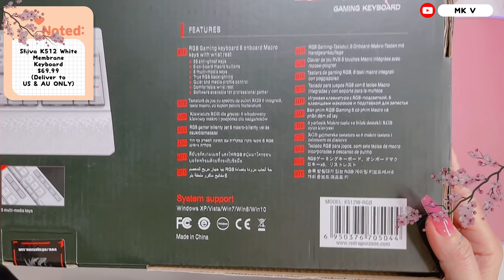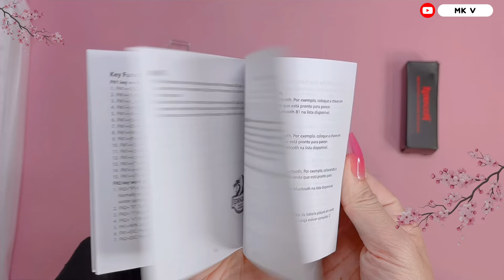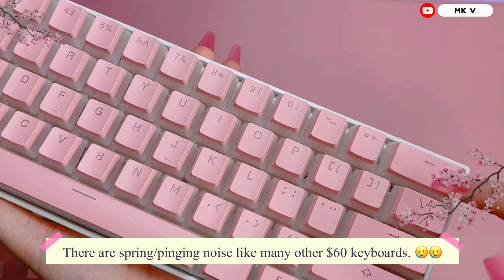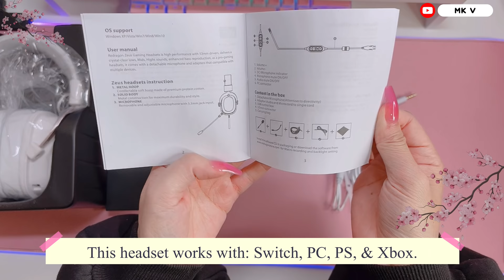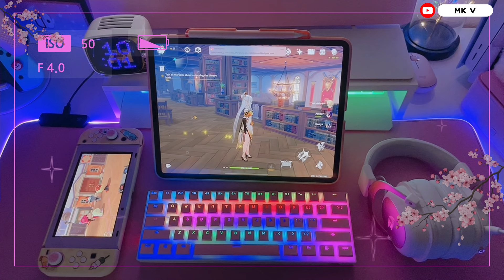[4K] POV - Unboxing Redragon Gaming Keyboards, Headset, & Keycaps | Gaming Accessories+kawaii Setup✨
Thank you Redragon for reaching out to me to do a first impressions on these items. All opinions and thoughts are all mine. Hopefully this video inspired or helps you in some type of way.💕

📍Time Stamp:
0:00 warning
0:05 intro
1:14 Shiva K512 Keyboard
3:00 Draconic K530 Keyboard
4:31 A130 Pudding Keycaps
5:43 H510 Zeus Headset
7:44 Headset Testing / Gameplay
8:25 choose your favorite setup
8:47 Draconic K530 Typing Sound
8:58 Draconic K530 Lighting
9:13 Shiva K512 Typing Sound
9:34 Shiva K512 Lighting
9:39 Outtro

Product featured in this video were provided for review/unboxing purposes/ first impressions. Thank you for supporting me.